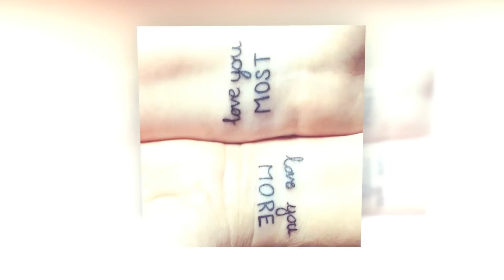30 Best Couple Tattoo Ideas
Cute ideas for matching tattoo designs for couples.